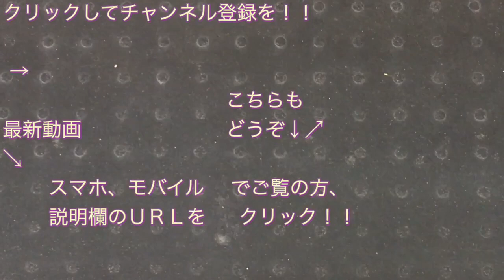東京ヴェルディが勝った試合の帰りの京王線の電車（2019/03/09）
２０１９年３月９日（土）の“２０１９シーズン Ｊ２第３節・ｖｓツエーゲン金沢戦（ＨＯＭＥ in 味の素スタジアム）”の試合（試合結果はこちら ）で、

東京ヴェルディが勝利して乗った帰りの電車です。

この日の帰りの電車は、京王８０００系（８７０３Ｆ）の“特急 新宿行き”電車で、飛田給駅に到着するシーンを撮影しました。

東京臨海高速鉄道７０－０００系（Ｚ７編成・１０両）の“各駅停車 新木場行き”電車で、味の素フィールド西が丘の最寄り駅・ＪＲ埼京線十条駅に到着するシーンを撮影しました。

今回の帰りの電車は、試合当日の帰り、水戸駅から乗ったＪＲ常磐線Ｅ５３１系（前１０両：Ｋ４２０編成 ＋ 後５両：Ｋ４６５編成）の“上野行き”電車で、下車した北千住駅にて、発車するシーンを撮影しました。

東京ヴェルディが勝った試合の帰りの京王線の電車（2018/11/11）